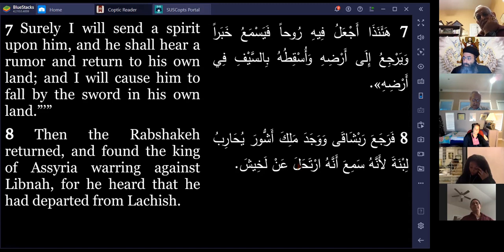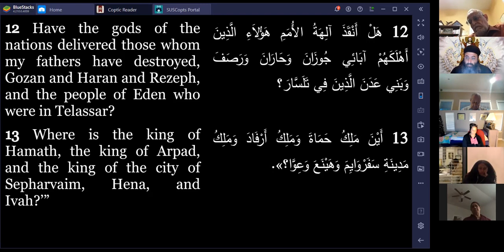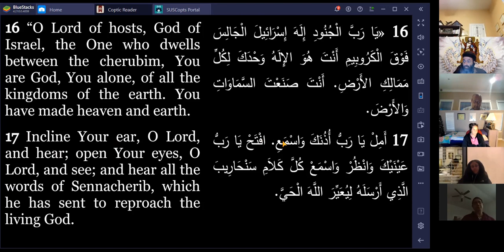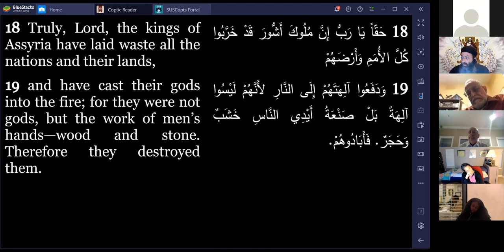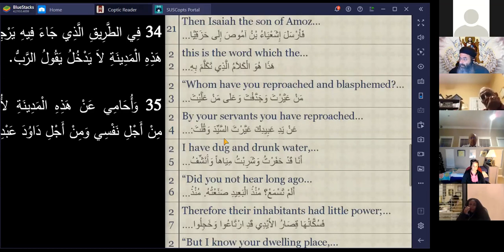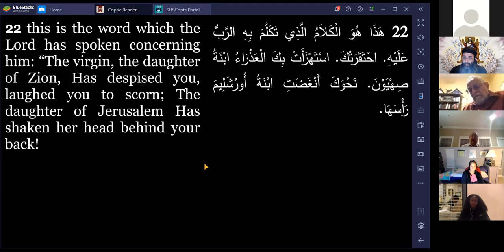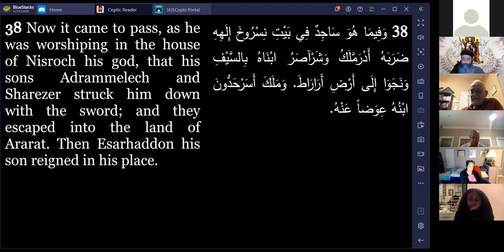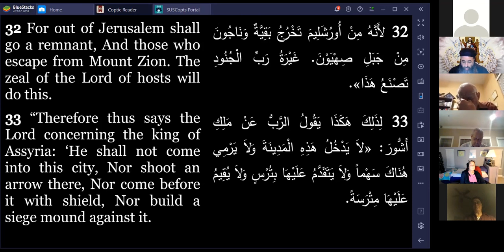Isaiah Bible Study Ch 37:7-38 2021/4/22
Some of the topics covered:
• God does NOT cause or bring harm… the enemy does out of his hatred for mankind which is made in God’s image…. God simply removes His hand of protection when it serves His people & their salvation.
• We have NO IDEA how much God is sheltering us and sparing us from
• Each day that in which you do not have to call 911 – Thank God for His sheltering & His sparing you.
• Don’t let the possibility of various bad scenarios that MAY or may not happen scare you and steal your peace.  It may very well be the enemy trying to bark at you because he has not been given permission to come near you. Just tell yourself we will cross that bridge when we get there AND keep walking with God… it may very likely be all smoke screens from the devil and his demons!
• When we conquer a temptation by the grace of God … Remember that just like what the enemy did with OLJC on the Mount of Temptation, he will leave us FOR A TIME. He will come back with new threats & temptations, or with the same threats and temptations only packaged in a different way.
• When you face a scary problem and you GO UP to God with it in prayer or GO UP with it to His house the Church, you’re already setting yourselves up for good results because you are elevating yourself above the same level of that problem.
• It would be REALLY beneficial to begin our prayers in the same manner glorifying and honoring God; it will help us better direct our prayers and if nothing else, it should remind us and fill our heart of WHO God is and WHAT He is capable of doing and that we are HIS.
• When tempted by the devil with various thoughts of (lust or judgment or self-pity or discontentment or comparison…etc.) – Just go UP to God and present the thought to Him and tell Him “God, I’m being tempted with this thought” or “Lord, I have this thought”. Simply present the problem
• Something that all of us ought to practice is that when we go present something to God – that we NEVER walk away while still carrying it – that we truly release it to Him and leave it with Him. Surrender it to Him. Do NOT leave the presence of God will still burdened = carrying the burden!
• What percentage of your prayers are for the Glory of God’s name and for people to return to Him, or for people to KNOW that He is the One and True Only God?… and what percentage of your prayers are about earthly things for you or for your loved ones?
• Zec. 2:8 “he who touches you touches the apple of His eye.” = the pupil of His eye… He cannot bear it // do you walk around and live life like someone who is THAT LOVED? // do you realize that you are THAT PRECIOUS to God? And BTW, it does not have to do with your behaviors. You just ARE that precious to Him.
• Having the virtue of listening and considering of being quick to listen and slow to speak can save my life eternally.
• Those who grow downwards by digging deep roots, will also grow upwards by bearing good fruit.
• Notice that the roots are hidden while the fruits are seen and tasted.
• If you don’t dig deeper with your roots you will not be able to get enough nourishment to bear the good fruit.
• You gotta spend a lot of time and effort and energy between you and God to dig your roots deeper into Him.
• We all must be careful that we are not simply serving, serving, serving and we do not take the time to go one on one with God in Prayer, Bible and the Church fathers to dig our roots deeper in God.
• We can use this fact to our advantage when praying. We can ask God to save us from our sins, our weaknesses, our shortcomings, our previous wounds, our mistakes, not because we are good or deserve it, but for the sake of His zeal and His own desire for our salvation. “Have mercy on me O Lord and save me for the sake of Your own Zeal and Your own desire to save me.”
• And He ends it with a glorious V35 “For I will defend this city, to save it for My own sake and for My servant David’s sake.”
• And one can end this wonderful chapter with a FINAL QUESTION … which work was greater? The fact the God was able to rid Jerusalem from her enemy and annihilated them? Or that God was able to cleanse the heart of king Hezekiah from his imperfect weak faith? Which one was the greater accomplishment? I believe if we ask God, He would say the latter one delighted His heart more.